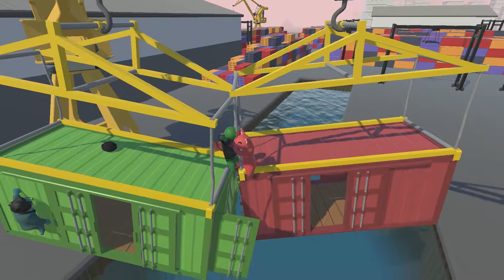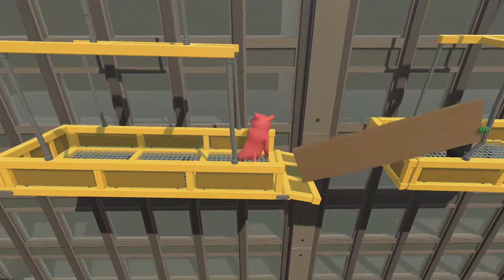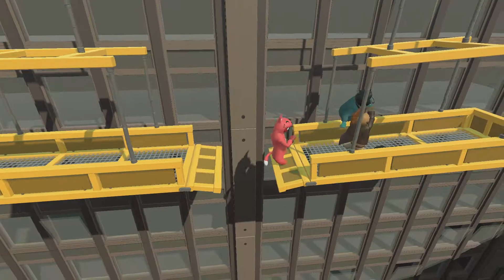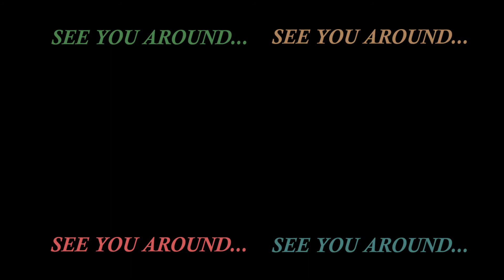ZTGA Gang Beasts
In this episode of Zach and Tony's Gaming Adventures, Zach and Tony play Gang Beasts, and sheer insanity insues. Watch as Ian and Leighton join the fray and an all out tag team battle rages on.